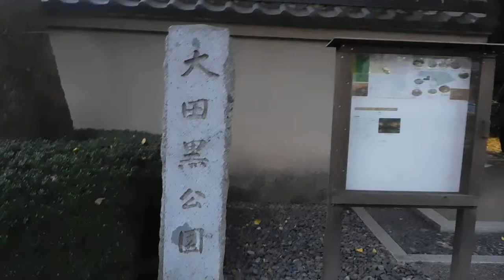太田黒公園20181208紅葉 を歩いてみたDSCN2494